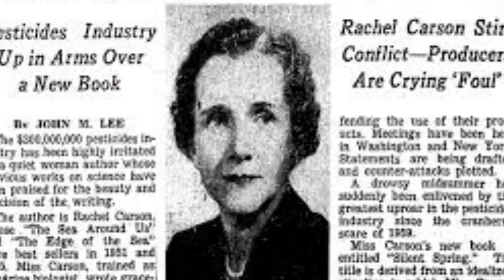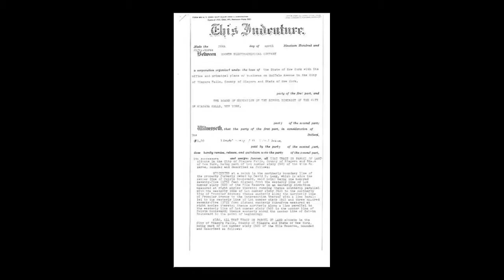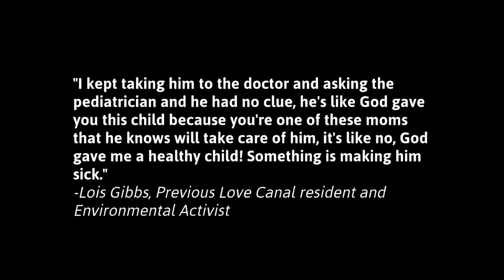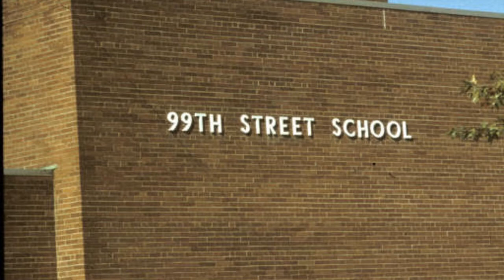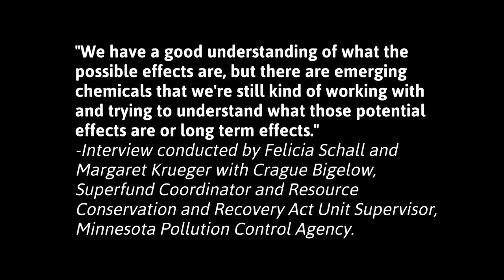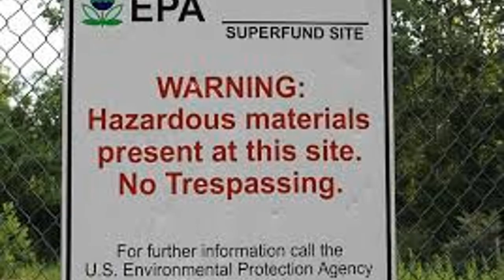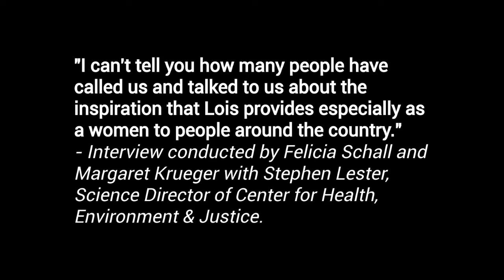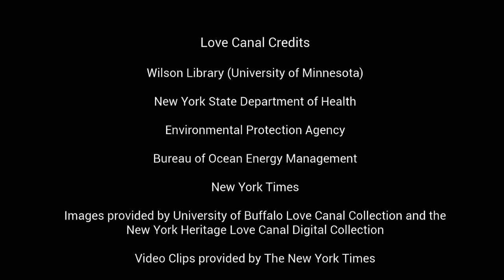Love Canal Documentary by Margaret Krueger and Felicia Schall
The state documentary for MN History Day by Margaret Krueger and Felicia Schall.